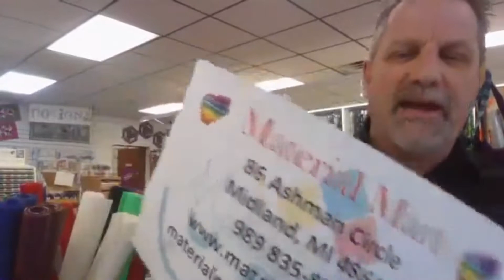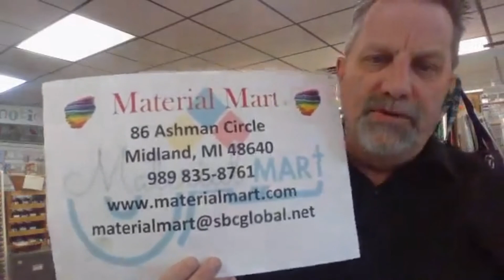29Mar21 Material Mart Musings Skinny Bolts